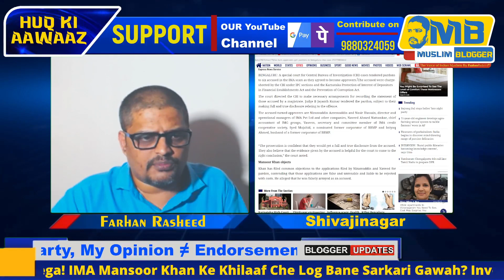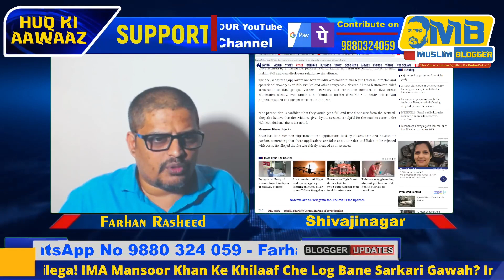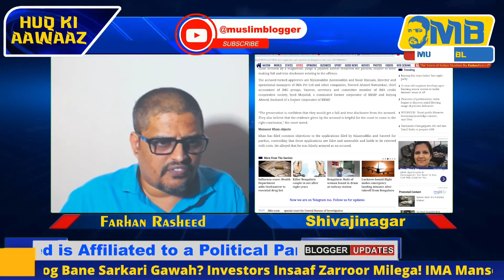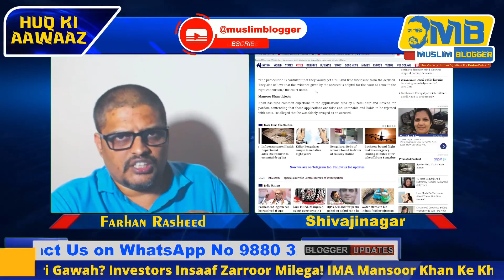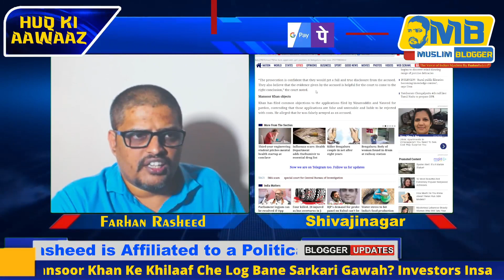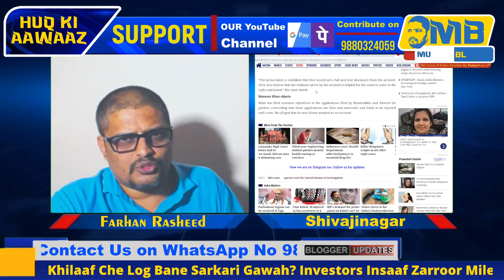IMA Mansoor Khan Ke Khilaaf Che Log Bane Sarkari Gawah? Investors Insaaf Zarroor Milega!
Muslim Blogger Youtube Channel Powered by Farhan Rasheed ®

Muslim Blogger is an Indian Youtube Hindi News Channel Live which gives Aajtak News Live Updates Today News we also cover all political news on narendra modi rahul gandhi cm ibrahim zameer ahmed khan tanveer sait rizwan arshad khader etc.
jds karnataka congress bjp karnataka nation news breaking all updates exclusive power tv news republic news and all
we cover news from shiviinagar chamarajpet hebbal gulbarga kalaburgi bidar vizag hyderabad kurnool delhi . Islamic Coin Kya Hai